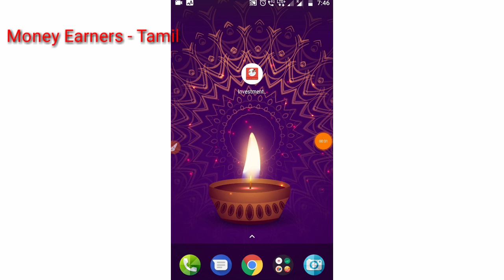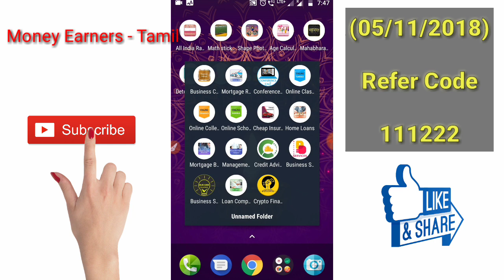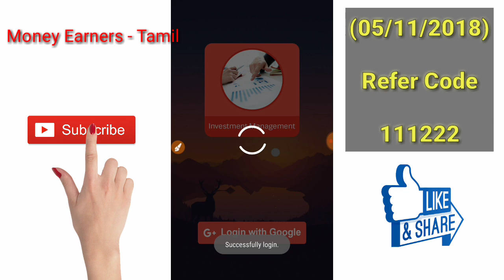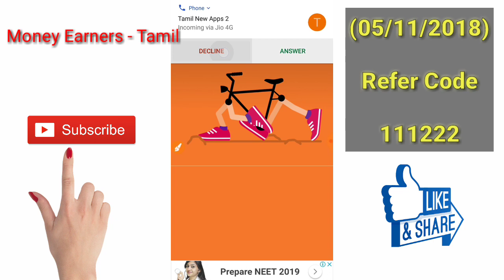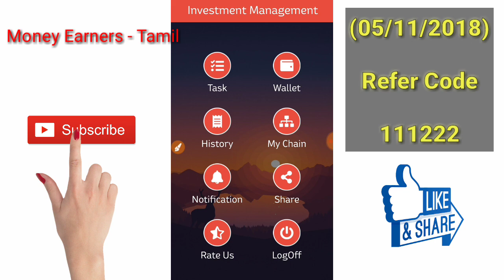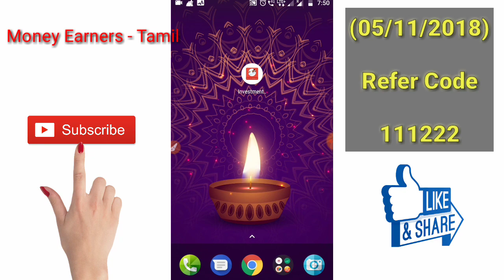Currently Working Apps (05/11/2018) 🎉 New Earning App 🎉 Daily Get Free Paytm Cash || Tamil